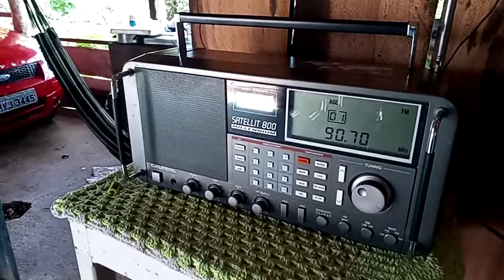Entrevista OVINI na Serra do Roncador Nova Xavantina MT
Entrevista OVINI na Serra do Roncador Nova Xavantina MT (Objeto voador não identificado)